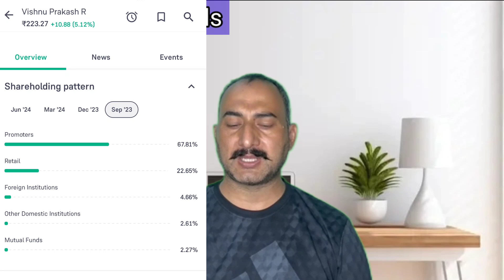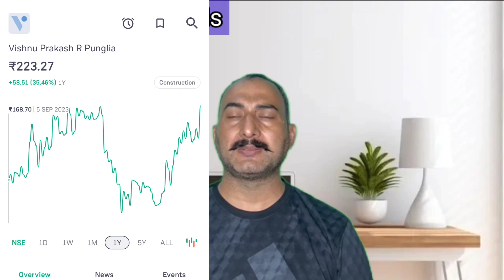Vishnu Prakash R Punglia Ltd